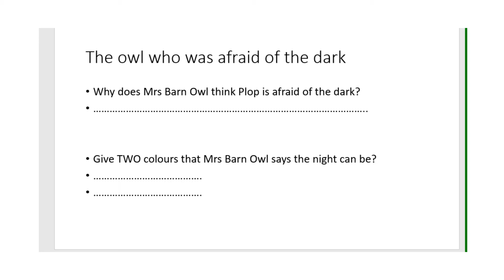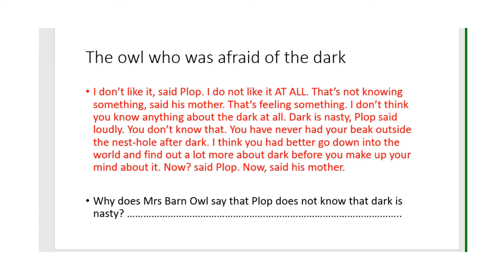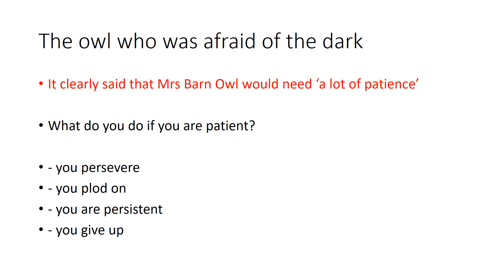Power Reading 23 02 21 The Owl who was afraid of the dark